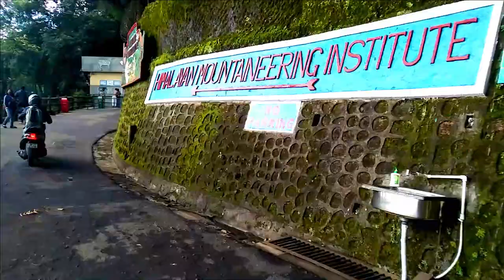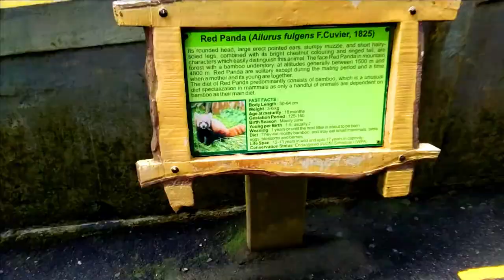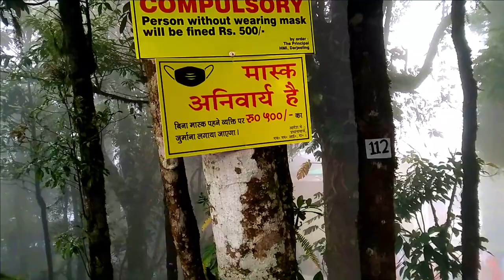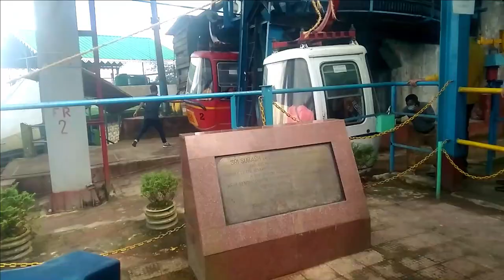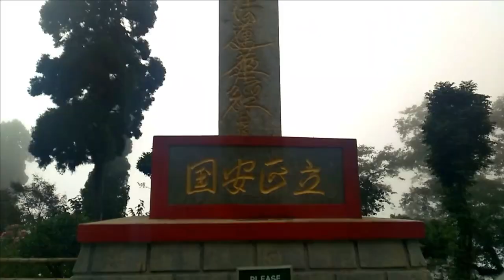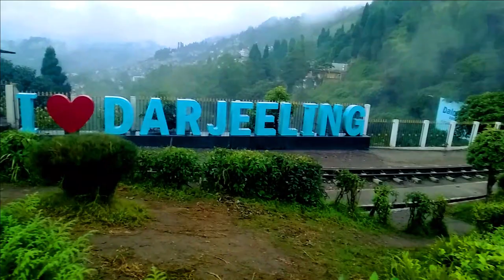Darjeeling Full Sightseeing at 1500 l DARJEELING ROPEWAY Darjeeling Series Part4#lizasaestheticworld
DARJEELING FULL SIGHTSEEING OR MIXED VIEW POINT FULL DETAILS.

DARJEELING VIEW POIN
DAEJEELING SIGHTSEEING
MIXED VIEW POINT
CAR RENT